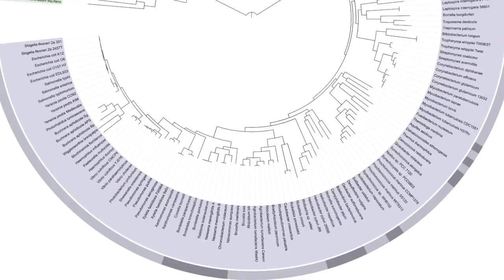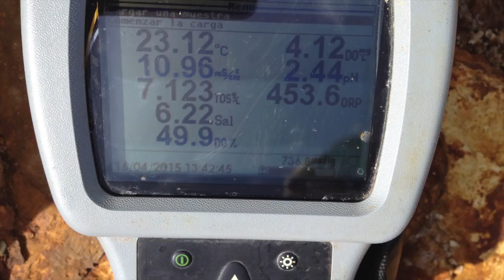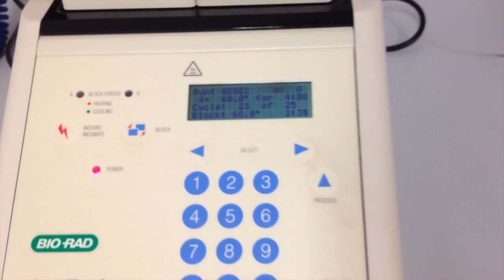The hidden world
Short film about the activities we carry out at the General Microbiology group, at the University of Bergen (Norway). This film is a project as part of the SciFund Challenge outreach course.